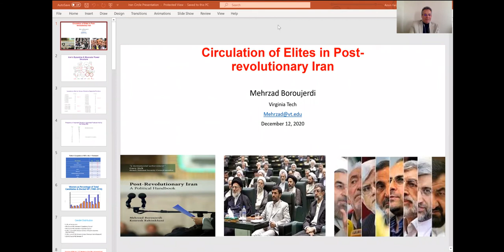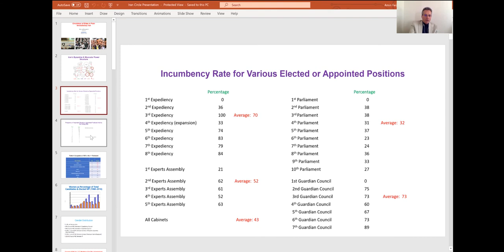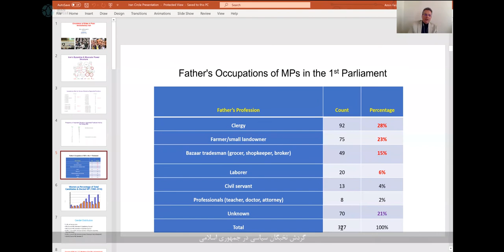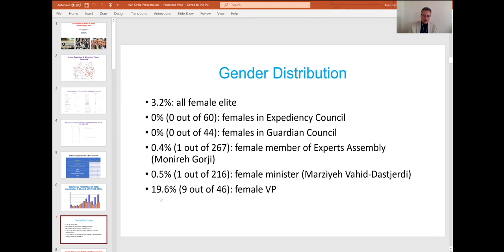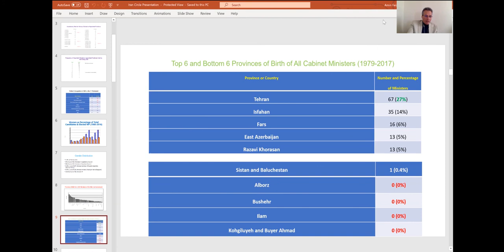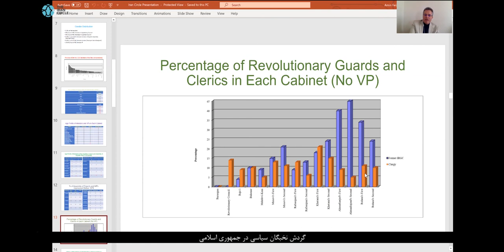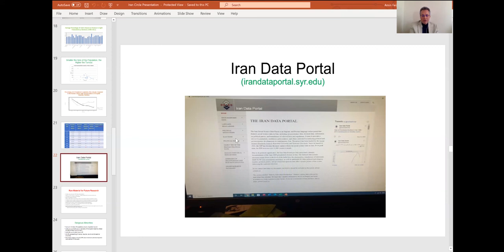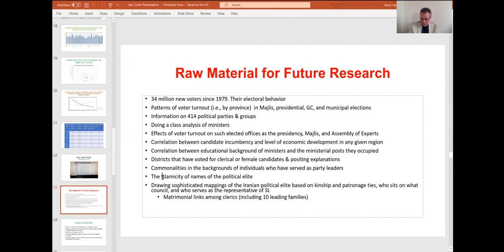گردش نخبگان سیاسی در جمهوری اسلامی، مهرزاد بروجردی، دانشگاه میزوری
گردش نخبگان سیاسی در جمهوری اسلامی
مهرزاد بروجردی،
رئیس دانشکده روابط عمومی و بین الملل دانشگاه ویرجینیا تک
در این جلسه از سلسله جلسات حلقه ایران در بوستون، دکتر بروجردی فراگیرترین داده ها درباره نخبگان سیاسی ایران در دوران پس از انقلاب را که در کتاب خود «ایران پسا انقلاب، دفترچه راهنمای سیاسی» جمع آوری کرده است به بحث گذاشت. این کتاب اولین مجموعه ی وسیع از چهره های سیاسی در ایران پس از انقلاب است که در آن بطور سیستماتیک اطلاعات مفیدی درباره این اشخاص (از جمله جهت گیری های ایدئولوژیک، روابط خانوادگی و غیره) گردآوری شده است. در این جلسه، دکتر بروجردی به ارائه کلی این اطلاعات و اینکه به لحاظ فنی چگونه می تواند توسط سایر محققین و مردم در مطالعات علوم سیاسی و ساختارشناسی نظام سیاسی پس از انقلاب موثر واقع شود پرداخت.

معرفی سخنران:
مهرزاد بروجردی رئیس دانشکده روابط عمومی و بین الملل دانشگاه ویرجینیا تک (Virginia Tech) است. او از سال 1992 تا 2019 استاد علوم سیاسی در دانشکده روابط عمومی دانشگاه سیراکیوز (Syracuse University) بود. وی نویسنده کتاب "روشنفکران ایرانی و غرب، پیروزی دردناک ملی گرایی" (Iranian Intellectuals and the West: The Tormented Triumph of Nativism, Syracuse University Press, 1966) و همچنین "تراشیدم، پرستیدم، شکستم: نوشته هایی درباره سیاست و هویت ایرانی" (نشر نگاه موثر، 2010) بوده است. دکتر بروجردی همچنین کتاب "آینه ای برای شاهزاده مسلمان: اسلام و تئوری کشورداری" (Mirror for the Muslim Prince: Islam and Theory of Statecraft (Syracuse University Press, 2013)) را ویرایش کرده است.